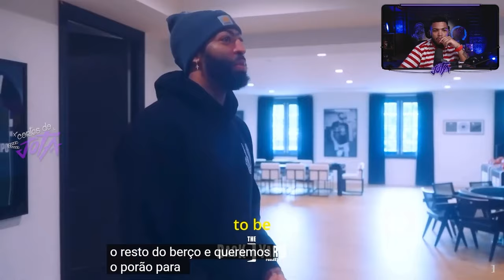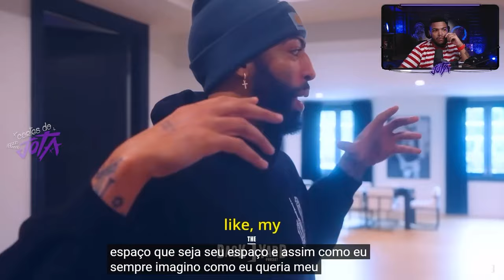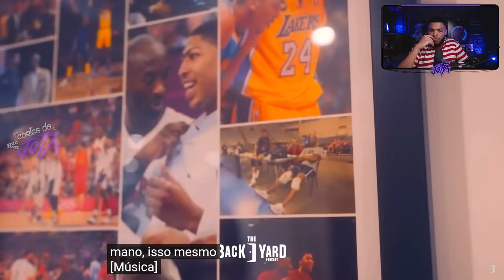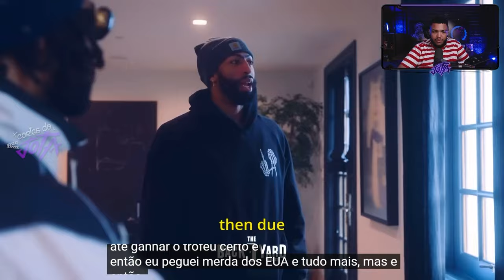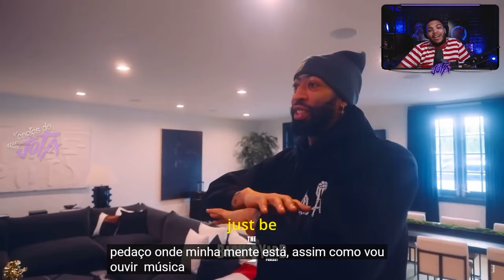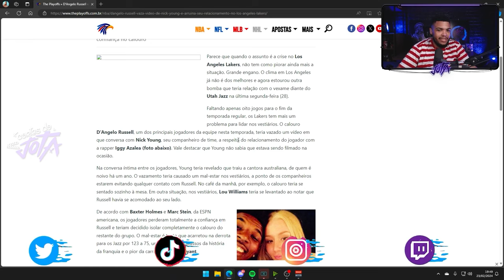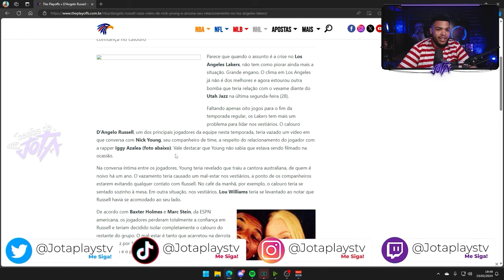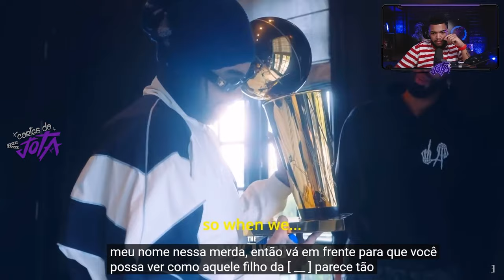ANTHONY DAVIS MOSTRA SUA CASA | Cortes Jota Jogadas